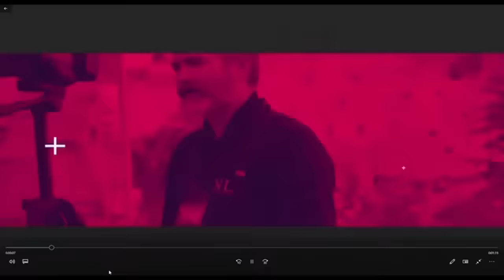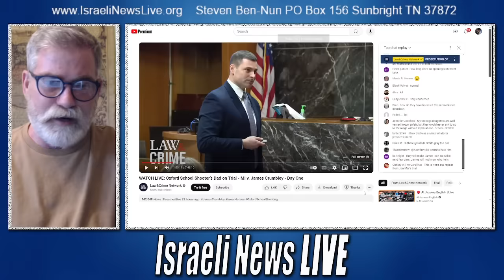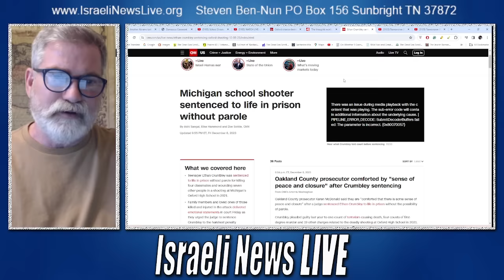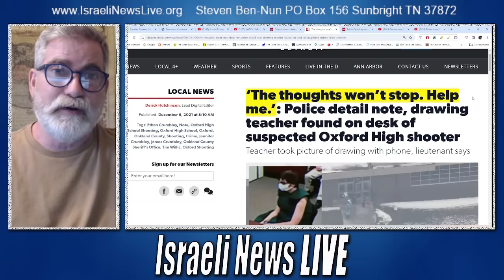Voice to Skull Technology: The Ethan Crumbley Case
Oxford school Shooter Ethan Crumbley's parents go on trial, but what really drove Ethan Crumbley to pull the trigger? The truth may be shocking, but it's a trend the CIA would rather you never know.